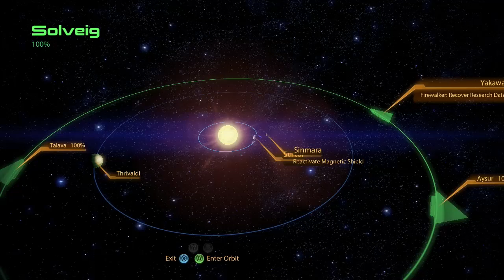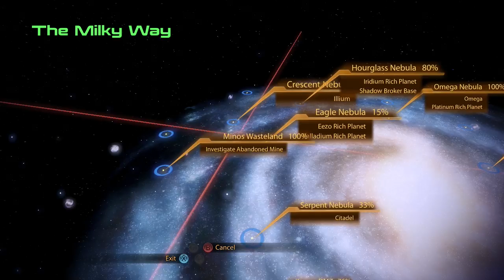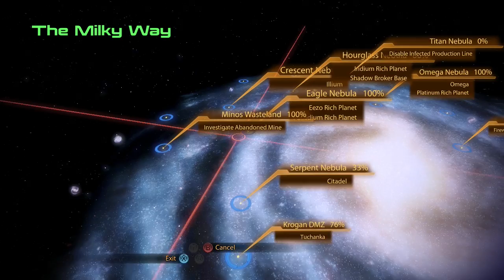Mass Effect 2 with Commentary [Pat 101]: CUDDLING INTENSIFIES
Also we fight stuff, but I wasn't joking about the cuddling xD Also here's an hour long episode because it's a lot of wandering and meandering talking :D